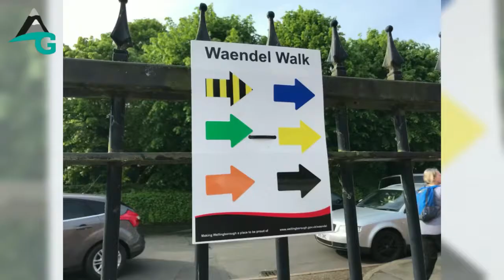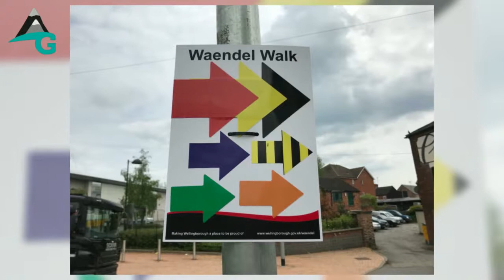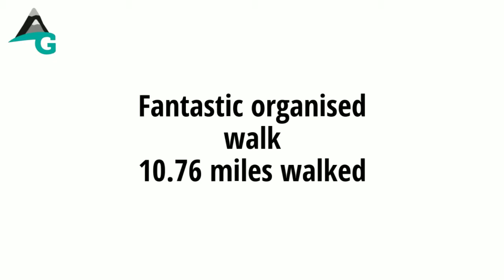WAENDEL WALK IN WELLINGBOUGH | Fabulous summer walk around Wellingborough | 10.76 miles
This was our first year to attend the Waendel Walk in WELLINGBOUGH. It was a very well organised event and perfect training ground for our forthcoming Camino Trip. Three check points and just over 10.5 miles. A fab day.

All my trail videos will always be under five minutes as I value your time. Please let me know what aspects of the trail you would like to see more of.

SIGN UP FOR MY WEEKLY NEWSLETTER: Gear reviews, hiker of the week, recommended podcasts, books and films, training walks and random thoughts.

1. iPhone 7
2. Rode VideoMicro Compact
3. Rode SC7 iPhone Accessory
4. Artic Wolffilms iPhone adaptor/tripod mount
5. Tripod stand for Smooth Q Gimbal
6. Magisto video editing app
7. PicMonkey to create custom thumbnails
8. YouTube Studio app to upload thumbnails on the go - search on the App Store.

Walking refreshes the soul, now go and take a hike!